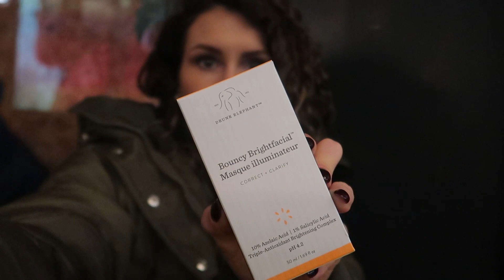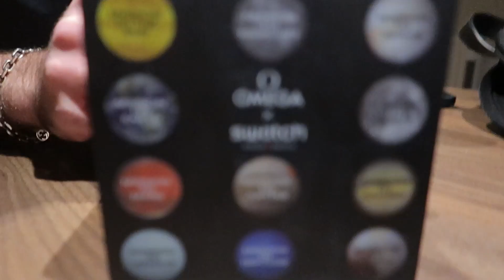VLOGMAS DAY FOUR │ GOING TO PARIS! CHAMPS ELYSEE & THE BEST DAY EVER│ Emma Rostron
🎄🎄🎄 VLOGMAS 2023! 🎄🎄🎄

EM X

✨✨✨ LINKS HERE ✨✨✨

BEAUTY 👁️
Olaplex No.4 Bond Maintenance Shampoo
Olaplex No.5 Bond Maintenance Conditioner
Olaplex No.3 Hair Perfector
Aveda Confixor Styling Gel
Kitsch Eco-Friendly Microfiber Hair Towel
BREAD Hair Oil
SILKE Hair Wrap
Burberry Goddess
Sol de Janeiro Brazilian Bum Bum Cream
Summer Fridays Jet Lag Mask
NÉCESSAIRE The Body Serum
Laneige Lip Mask
YSL Black Opium Perfum

MAKE UP 💄
NARS Blush
e.l.f. Power Grip Primer
Real Techniques Brushes
Mina Primer
Mina Eyeshadow Primer
Estee Lauder Doublewear Foundation
Fenty Beauty Matte Foundation
Collection Concealer
Westman Atilier Contour Stick
Westman Atilier Blush Stick
MAC Peaches Blush
Westman Atilier Lip Balm
Charlotte Tilbury Lipstick
Benefit Hoola Bronzer
Gucci Mascara
Maybelline Liquid Eyeliner Pen
Anasatsia Beverly Hills Brow Whizz

CAMERAS & TECH 📷
Vlogging Camera
Other Camera
Ring Light